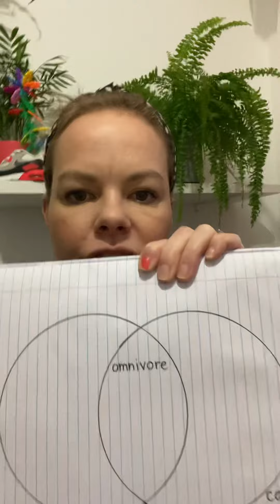Monday 25th work walkthrough